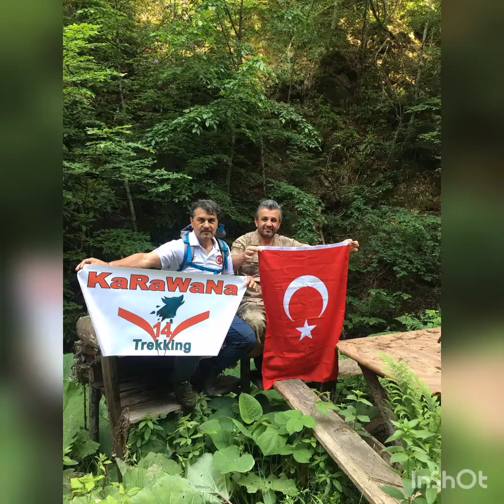Deredibi Karadere karawana14 Bolu